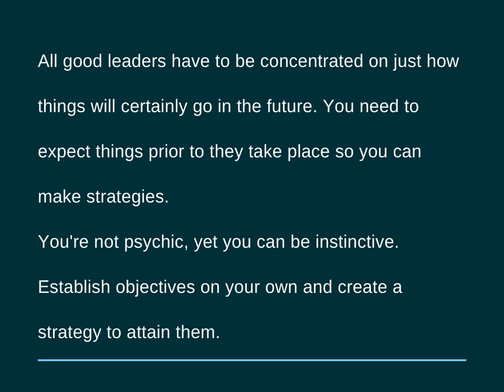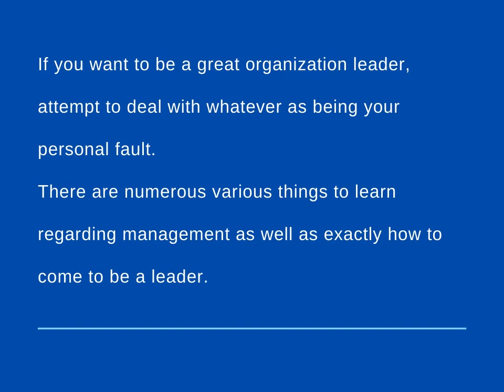Peter J Salzano - Need To Improve Your Leadership Skills